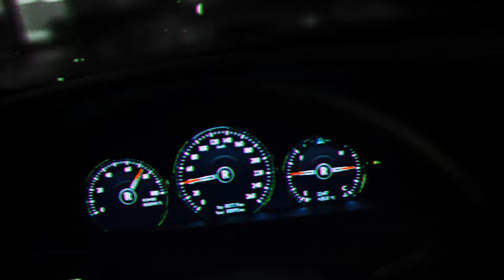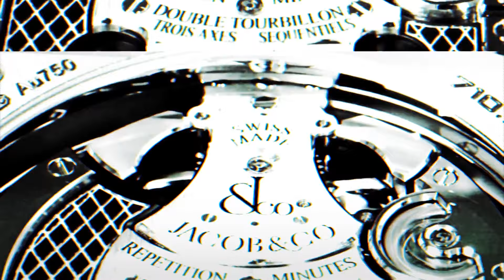[FREE] Freestyle Type Beat 2021 | Oregon Coast l Drake Type Beat 2021 l Rap Trap Instrumental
THIS BEAT IS FREE FOR NON-PROFIT PURPOSES ONLY.
All images, musics and videos are from exclusive copyright of its authors and music producers we have no intent to plague any artist, this channel is for the promotion, disclosure and knowledge of the artist!